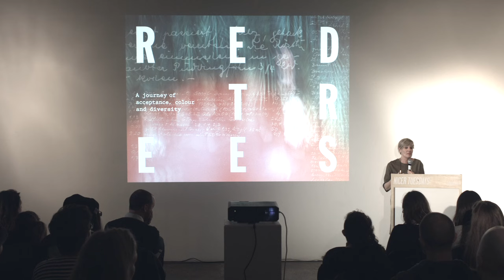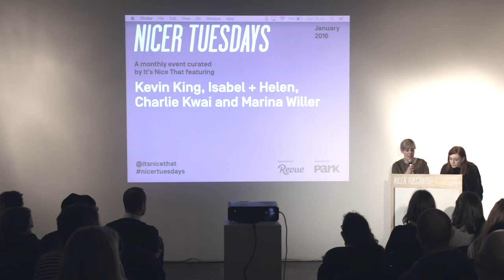Nicer Tuesdays: Marina Willer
Brave and profound, Pentagram’s Marina Willer shares the process behind her Red Trees project, an emotional story of her Czech family’s plight during Nazi occupation.

Nicer Tuesdays is supported by Revue and Park Communications.